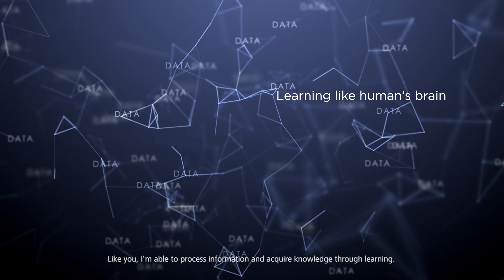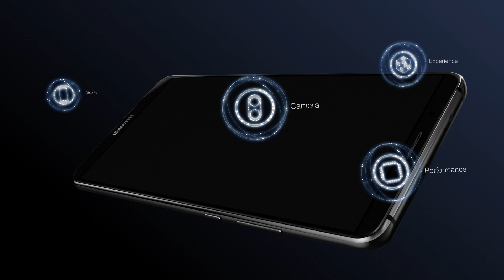Huawei Mate 10 Pro - prvi telefon sa AI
Sa Kirin 970, Huawei Mate 10 Pro postaje brz, inteligentan i prilagodljiv, u stanju je odmah da razume i odgovori na situacije u stvarnom svetu. Sa najnovijom 10nm tehnologijom, 8-jezgarnim procesorom i 12-jezgarnim GPU-om, HUAWEI Mate 10 Pro pruža vrhunske performanse, sa brzinama groma, dok troši mnogo manje snage.